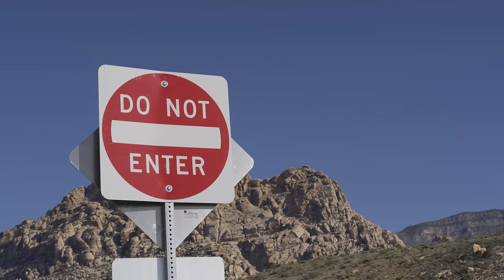YOUNGER - Dominik Jesz (Official Music Video)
It's now possible to invest in my music on DjookyX!
You guys can buy real song rights of „Let Me Know“ and receive a share of the song revenue for lifetime: